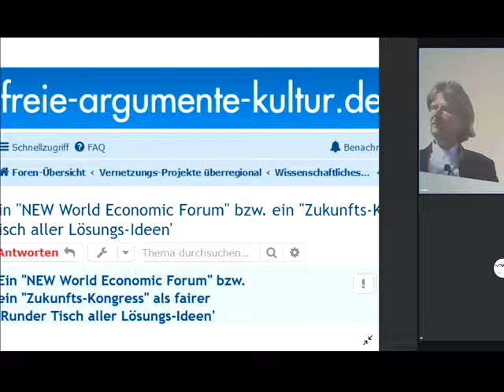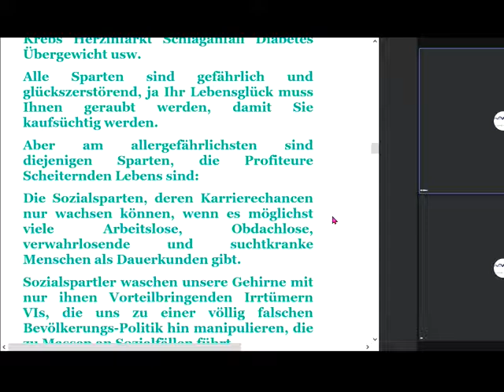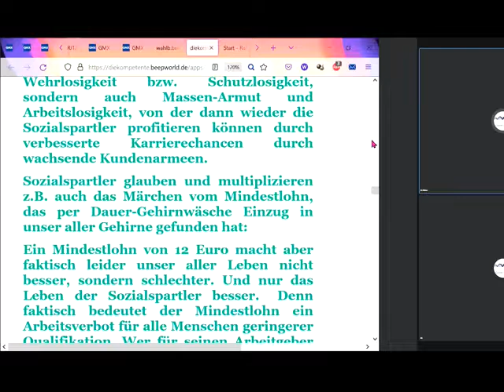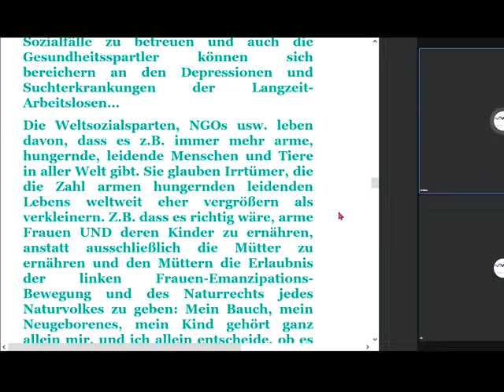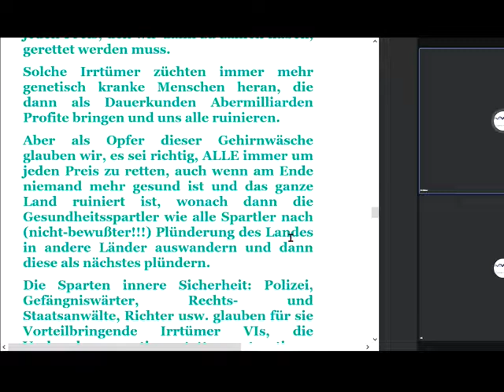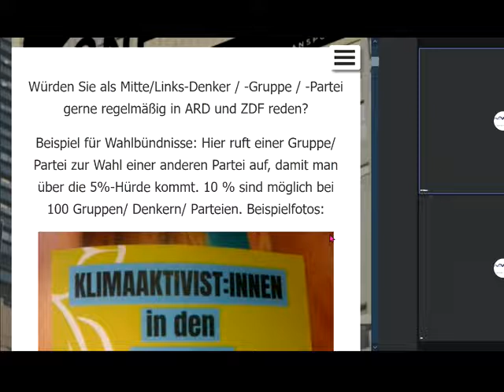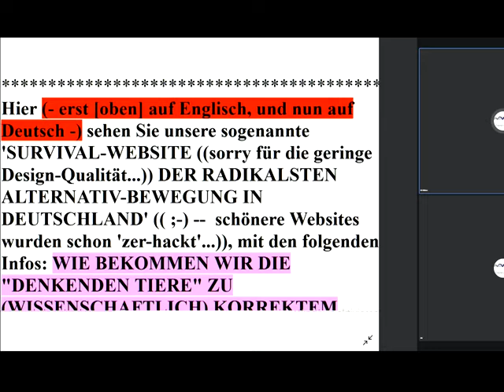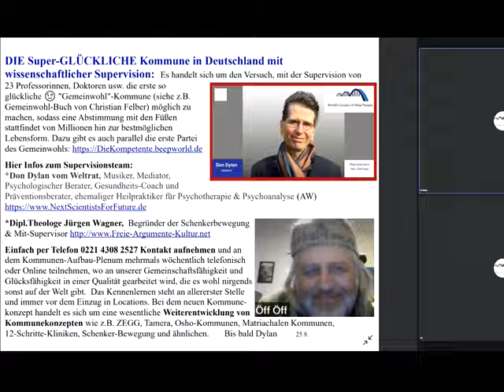Irrtümer Grüne SPD Linke FDP CDU AfD Markus Krall Sahr Wagenknecht vs Gemeinwohl-Ökonomie Felber GWÖ